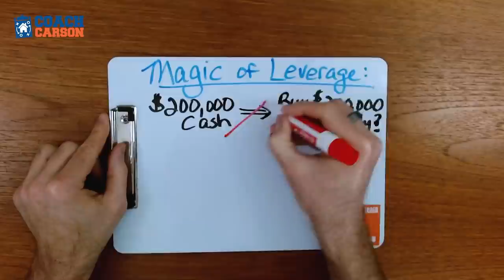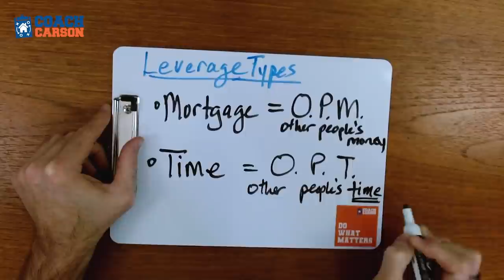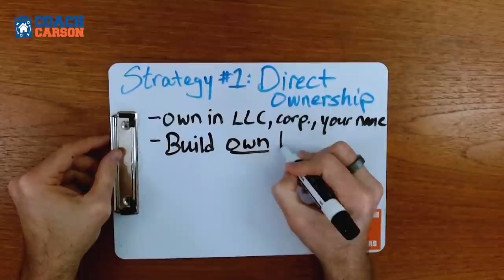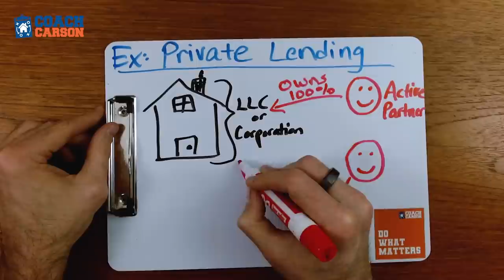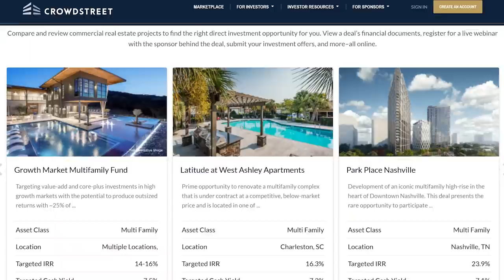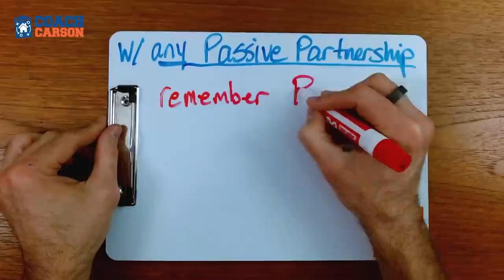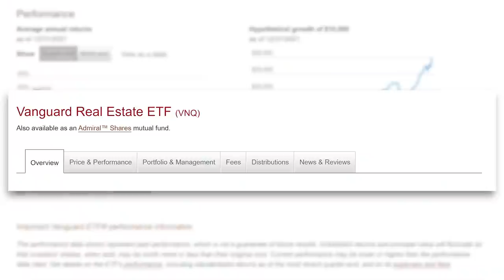The SECRET to Investing in Real Estate While Working a 9-5 (It's Not What You Think)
Working at a 9-5 job doesn't leave you much time to invest in real estate. This video shares 3 different ways you can leverage your small amount of time and still build wealth as a real estate investor.

TIMESTAMPS:
0:00 - Being full-time is an advantage
0:41 - Magic of Leverage
1:32 - Robert Kiyosaki's cash flow quadrants
2:17 - A strong team
2:41 - Owning real estate directly
4:14 - Small Scale Partnership
5:14 - Syndication Partnerships
5:55 - Don't forget the risks!
6:52 - Invest in REITs
7:45 - Make investing fun!

Footage and photos credit to:
Pexels.com
Pixabay.com

💲CREATIVE FINANCING COURSE🏘️
My online course teaches you how to use non-traditional funding sources for real estate, like private money, self-directed retirement accounts, seller financing, lease options, subject-to, and more. Includes paperwork!
🧰MY FAVORITE REAL ESTATE & MONEY TOOLS:

- American IRA - invest your retirement accounts into alternative investments like real estate, private loans, partnerships, crypto, and more

- Avail.co - If you're a small landlord self-managing between 1 to 20 rental units, this is a fantastic (FREE) online rental management software to help you collect rent, market vacant units, screen tenants, and more

MY PODCAST ON INVESTING AND FINANCIAL INDEPENDENCE
READ MY BOOK ON RETIRING EARLY